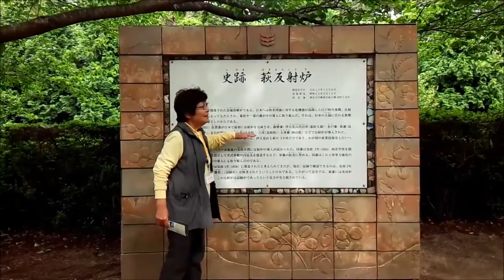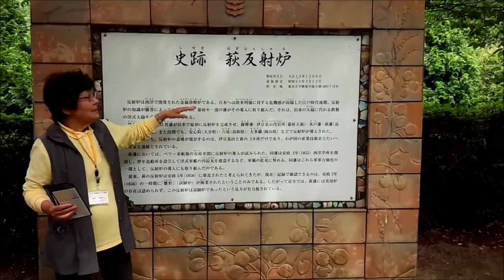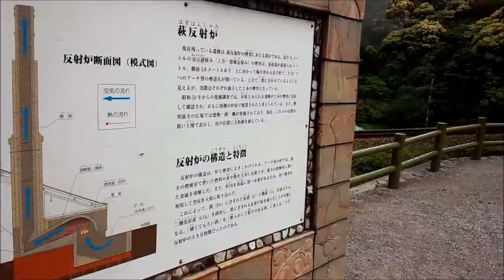世界遺産になった 萩の史跡 反射炉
世界遺産になる前に来たことはありますが、
なってからは初めてです！